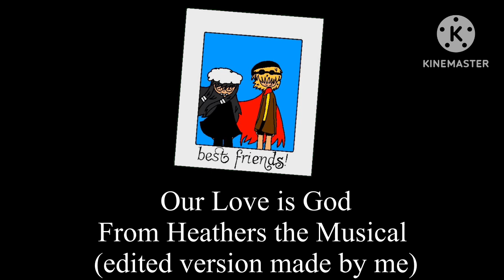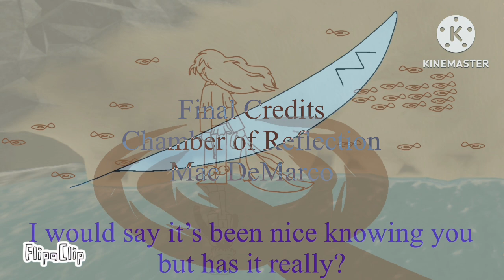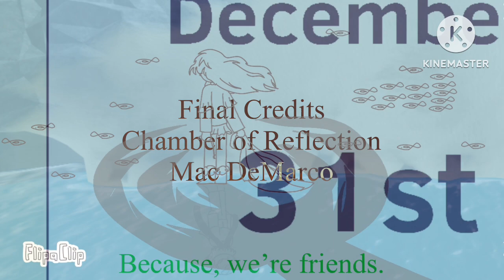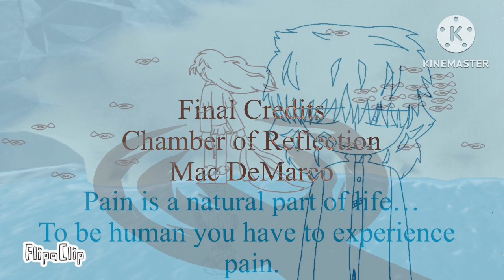Dorky SMP The Movie: When The Dust Settles Official Soundtrack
To mark the official start of the biggest lore month of the year (July), I present to you, THE OFFICIAL DOSMP MOVIE SOUNDTRACK!